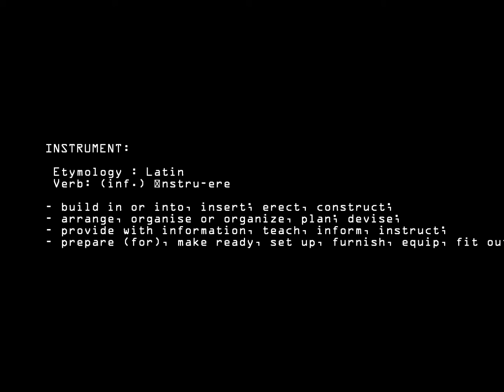Portable Cage Connection - Dario Lazzaretto at AwA gallery - Amsterdam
THE CONCEPT
Developing a relationship requires time and effort but
nowadays people want to devour contemporary artworks
like they were in a fast food. I would like to force a little
bit the patience of the pubblic until all together we could
reach a real common feeling. Then there it will be
comprension and real engagement: because "...you
become responsible, forever, for what you have tamed."
THE PROJECT
The experimentation and improvisation prior to a sound
installation will be reproduced in the form of a
performance of about 5 hours . Using a portable machine
that I built, I will use small connected appliances for
producing sounds.
THE PERFORMANCE
So we'll be together. I Know it will be a long and
meditative performative act. Sit down, relax, try to feel
the sound and to absorb it. You'll have time for that, we'll
have time: let me tame you